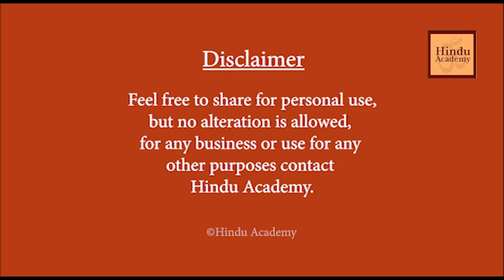Is Sanatan dharma and Hindu Dharma same?